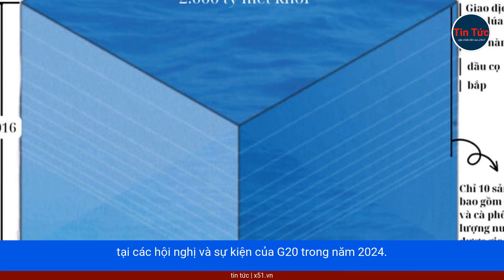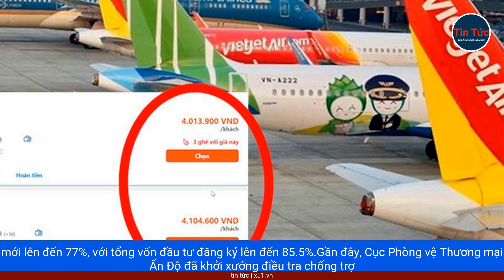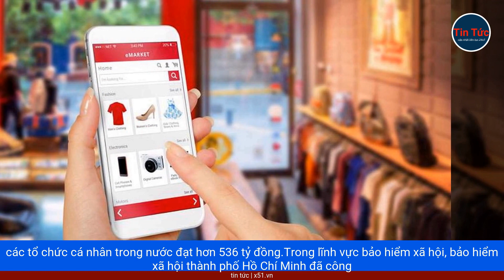NGUỒN GỐC VŨ KHÍ | MỸ - NGÃ NGŨ TRONG CUỘC CHIẾN UKRAINA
Trên thế giới, thông tin mới đây cho biết, binh sĩ Ukraina đã phải trả giá đắt trên chiến trường, một phần do sự hiện diện của linh kiện vũ khí có nguồn gốc từ Mỹ.Theo The Hill, trong phiên điều trần tại Thượng viện, các chuyên gia đã chỉ ra rằng nhiều linh kiện Mỹ được sử dụng trong vũ khí của Nga, bao gồm máy bay không người lái, súng chống tăng và đạn pháo.Ông James Beans, giám đốc bộ phận Tình Báo và Phân tích Mã nguồn mở của một viện nghiên cứu về an ninh quốc phòng, lưu ý rằng sự hiện diện